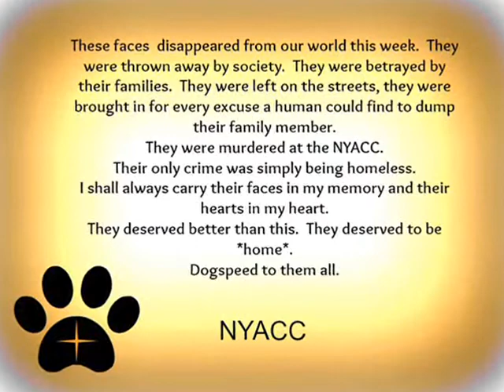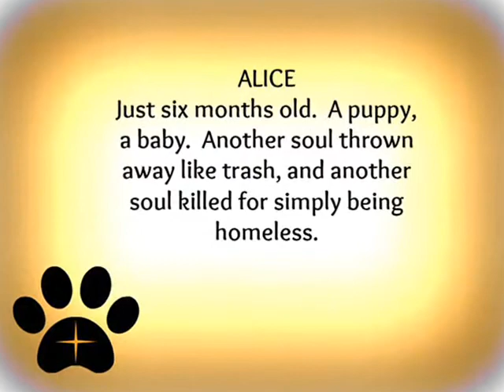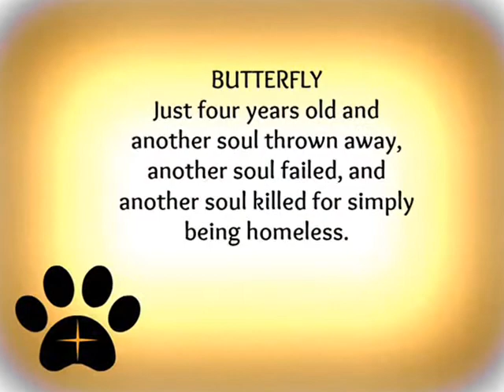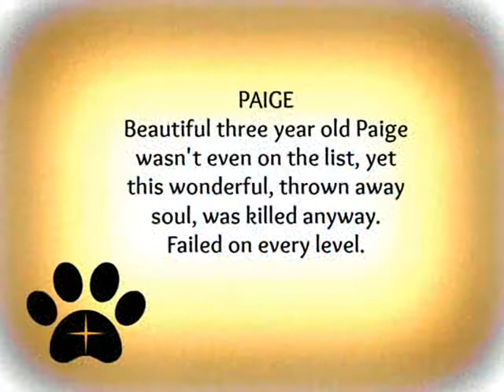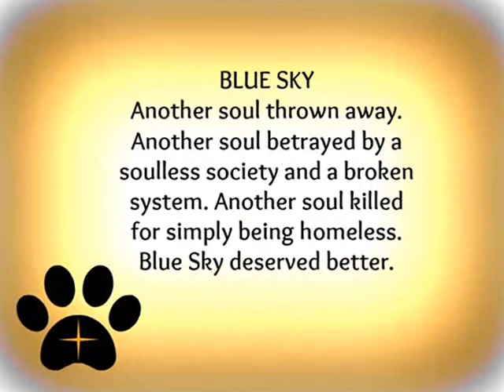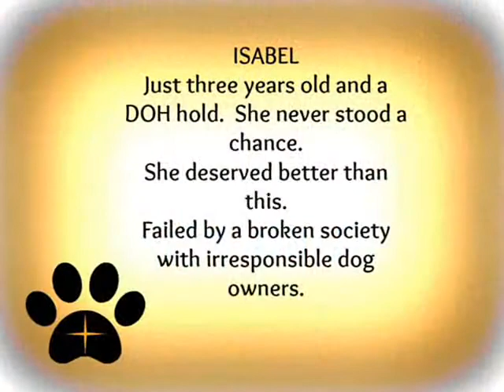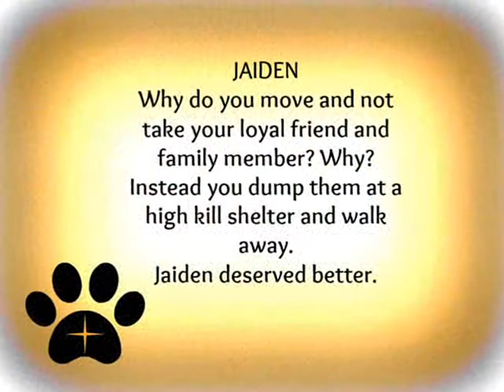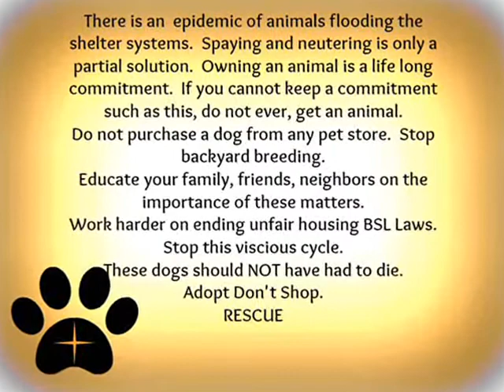Gone But Not Forgotten July 19, 2013 through July 26, 2013 - NYACC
Never forgotten.
Adopt Don't Shop
Please Rescue.
May their souls be at peace.